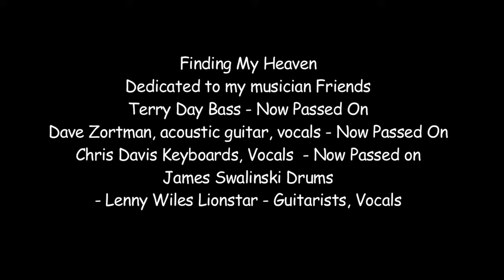“Finding My Heaven” Cyberspace LP. Concert by Pyramid the progressive 70’s rock band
“Finding My Heaven” Cyberspace LP. Concert by Pyramid the progressive 70’s rock band I was in from 74 to 78 performing original songs and a few covers on this recording.
Recorded live by Jeff Trick on an analog tape cassette recorder. I digitally remastered and remixed and put this video together of the band with photos taken by Jeff who was also a great photographer taking photos of many bands of this era in york, pa’s rock scene in the 70’s. Fun great scene going on at the time. Many festivals like York’s Be-In Festival.
This Finding My Heaven cyberspace LP is dedicated to my special friends in the bands I played with who have now passed on Terry Day, Bass. Chris Davis, Keyboards, vocals, Dave Zortman ( from the band Strawbridge ). Terry Day the bass player does an excellent job of composing the bass for the original songs and for his excellent playing.  Love you guys. See you when I get there. Get ready to jam.  FREE full download of “Finding My Heaven,” Cyberspace LP….

Epilogue:
Terry Day who has just passed away was my best friend from childhood. We grew up together out in the country on farms.  He passed away Friday after a long battle with his health.  I’ve known Terry since we were small Kids. My first memory in life was when we were 4 years old.  We hid behind the corn silo and we threw little dirt bombs at his two sisters as they walked the gravel road home from school. Stella and Pat ran after us and gave us the what for lesson.
I can remember his Mom drove us to our first day of school at Stewartown elementary for first grade. They wanted to put us in separate classes with different teachers. He had Mrs, Lieb and I was with Mrs Trout. We were scared and started crying because we didn’t want to be separated. Ha.  We did all the things Kids do growing up out in the country. with all  the neighborhood kids we went bike riding, skinny dipping in the creek, building Forts in the barn out of straw bales and farm work too. Bailing hay and combining, we sometimes milked cows together and so on.  We both got interested in music in the 60’s and started a Rock band. He played bass and I played organ in our first band titled The Peoples Front. We played the hits of the day, ( THE GOOD STUFF) Iron Butterfly, The Beatles, Steppenwolf, etc…. Then later we formed Strawbridge a original hard rock band, it was 1972.  Our entire lives were ahead of us.  We went on to form Pyramid and played the club scene all through the 70’s. We lost touch when I moved to California to pursue my dreams.  When I returned to Pennsylvania in 95 we started playing music together,  jamming and recording again at Dan Davis’s house.  So much fun. When I got sick with the big C he was there for me.  He visited and checked up on me throughout my ordeal.  I will miss you my dear friend. But, with his recent suffering he is in a better place now. Love you brother. - Lenny Wiles Lionstar.

“Though nothing can bring back the hour
Of splendour in the grass, of glory in the flower,
We will grieve not, rather find
Strength in what remains behind,
In the primal sympathy
Which having been must ever be,
In the soothing thoughts that spring
Out of human suffering,
In the faith that looks through death,
In years that bring the philosophic mind.”
FREE song downloads. FREE song use commercial or personal. Find the perfect song for your youtube video or media project. Enter the ancient Blood Moon Clan Song Vault here…..
Become a Fan. Signup to receive updates on new songs and videos now